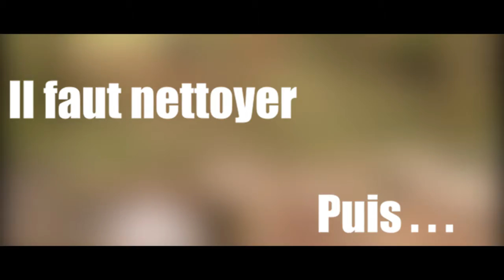PONT-PLANCHE DU CHAUDRON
Restauration du "Pont-Planche" du ruisseau du Chaudron à St Agnant de Versillat.

Cette petite passerelle en granite permet d'enjamber le ruisseau du Chaudron qui alimente l'étang St Martin.

Vous souhaitez vous aussi marcher dessus ?